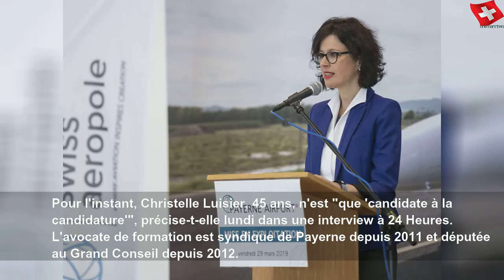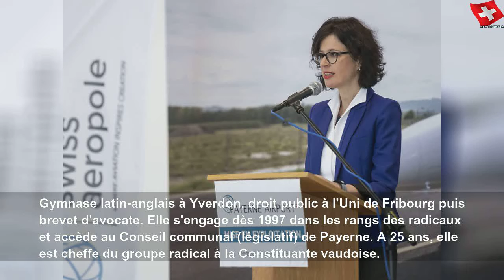Christelle Luisier se lance dans la course au Conseil d'Etat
Christelle Luisier se lance dans la course au Conseil d'Etat | Sky Suisse Lifestyle
La PLR Christelle Luisier se lance dans la course au Conseil d&#39;Etat vaudois pour succéder à Jacqueline de Quattro. La syndique de Payerne est la première candidate à se déclarer. Et la grandissime favorite. La candidature de la Broyarde n&#39;est pas une surprise. Depuis l&#39;annonce du retrait de Jacqueline de Quattro, le nom de Christelle Luisier est sur toutes les lèvres. Depuis plusieurs années, elle est pressentie pour entrer au gouvernement...